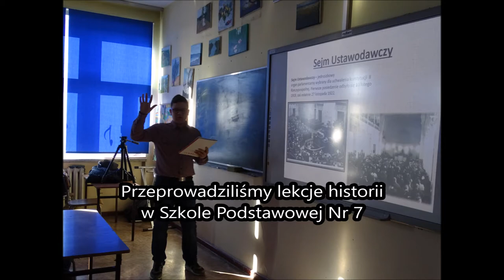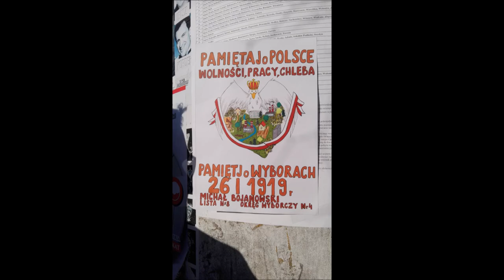SDiM 2018-film podsumowujący nasze działania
Jesteśmy kandydatami na posłów XXIV sesji Sejmu Dzieci i Młodzieży, a oto film podsumowujące nasze działania związane z wykonaniem zadań głównych tegorocznego sejmu.